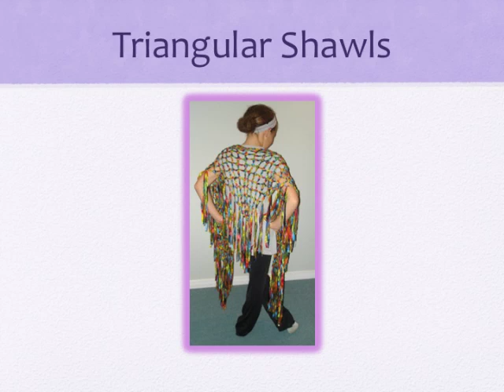ClaudiasCreations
claudiascrochetcreations.blogspot.com. You can also see me on Facebook, please visit !
I hope you enjoy viewing my creations!